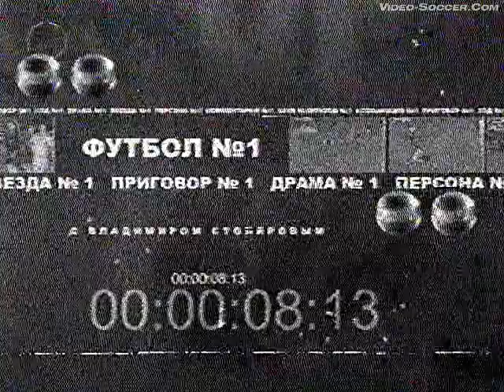2007/07/21 Spartak [Moscow] versus Zenith [St. Peterspourgh]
Yep, my dear folks, we have our own football Premier League.
Only in 2007 a magic patch appeared for the game with authentic teams, areas and commentators' voices. Spartak and Zenit are the most popular football clubs in Russian federation, so let us support them [Rodger}.